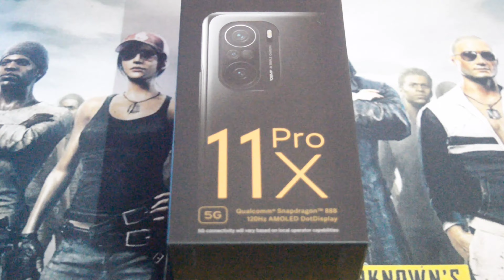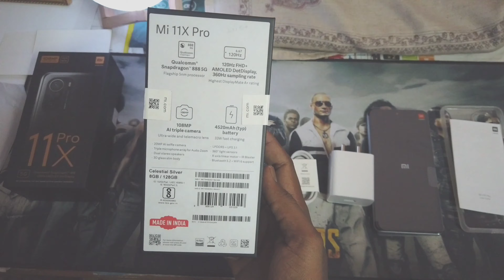Xiaomi 11X PRO UNBOXING VIDEO